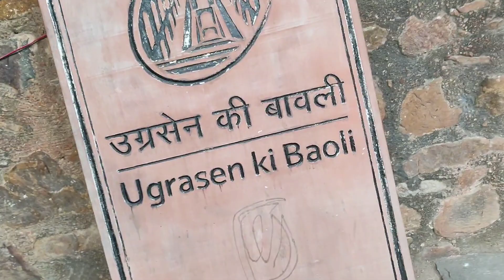Humayun tomb vlog ll 2023